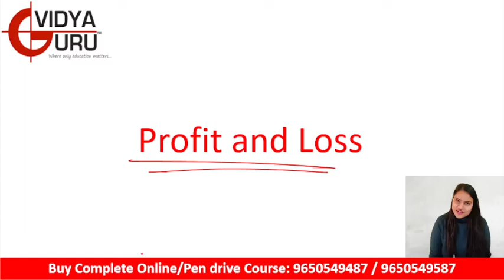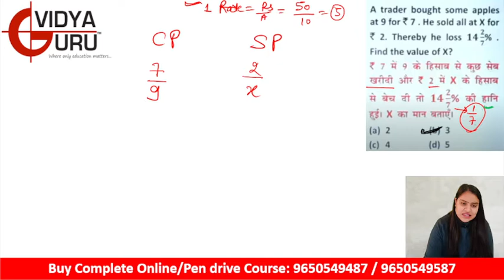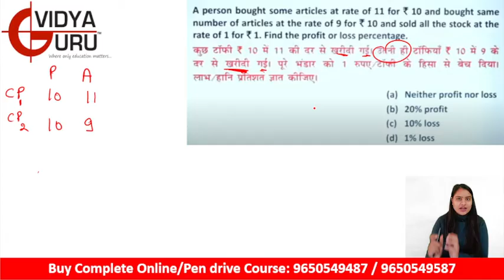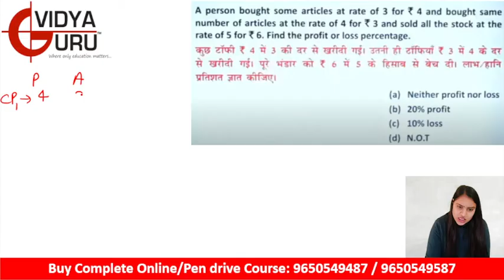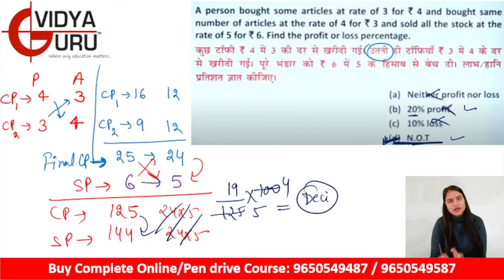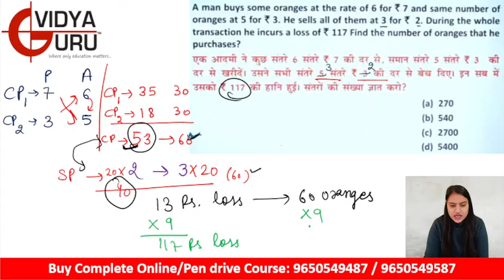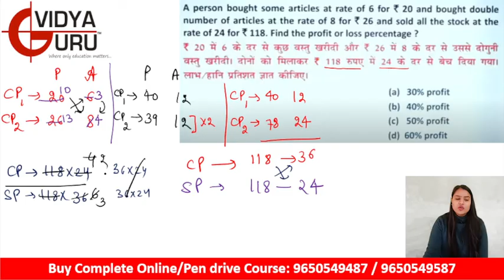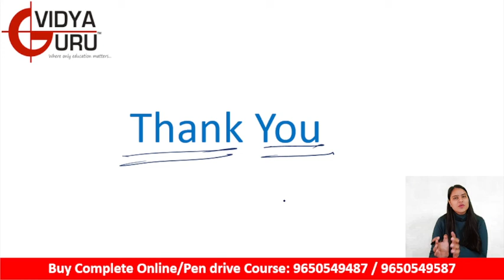Most Important Quant Tricks on Profit and Loss for SSC CGL, IBPS, SBI, CDS, DSSSB,KVS Part-3